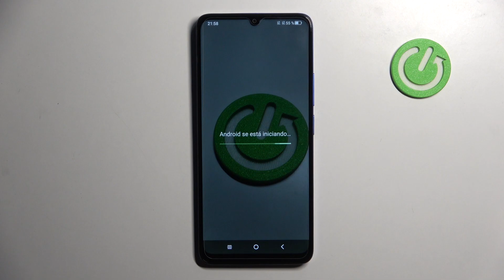Cómo salir del modo Fastboot en TCL 505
En este tutorial, te enseñaré cómo salir del modo Fastboot en tu TCL 505 de manera segura y efectiva. Aprenderás la combinación de botones específica que debes utilizar para salir del modo Fastboot y reiniciar tu dispositivo correctamente. Te guiaré paso a paso a través del proceso, asegurándome de que puedas regresar al estado normal de funcionamiento de tu TCL 505 sin problemas.

¿Cuál es la combinación de botones para salir del modo Fastboot en TCL 505?
¿Cómo reiniciar TCL 505 desde el modo Fastboot?
¿Es seguro salir del modo Fastboot en TCL 505?